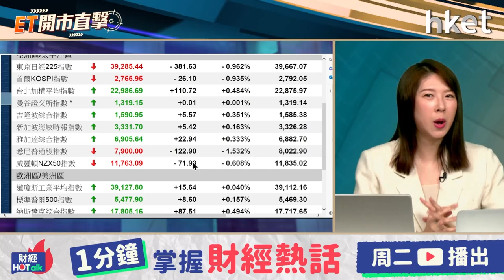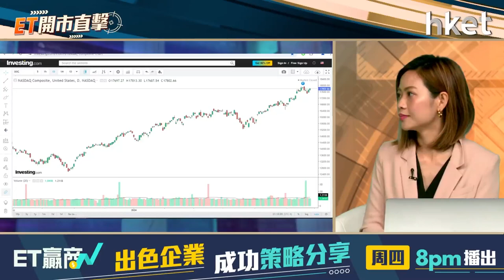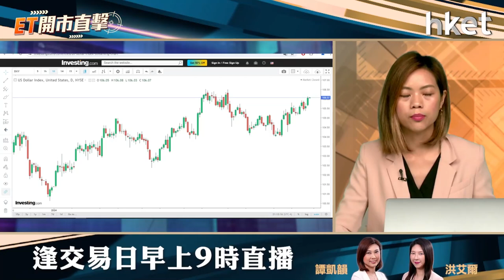ET開市直擊｜芯片美股盤後捱沽點睇？提前展望第3季港美股市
港股於期結日前夕好淡爭持，恒指繼續徘徊於18,000關口。港股由5月高位回落，6月開始整固，市場注視7月的三中全會會否帶來利好消息，港股第3季可否重拾升勢？外圍方面，市場第3季將關注美國聯儲局何時啟動減息、美國總統大選前戰況等，美股第3季有何選股策略？

美股3大指數周三走勢反覆，最終於大型科技股普遍造好下高收。芯片股兩大消息層面上，英偉達（Nvidia，美：NVDA）股東會消息面平淡、美光科技（美：MU）業績好但指引不夠驚喜，芯片股恐怕要繼續捱沽？光大證券國際環球市場及外匯策略師湯麗鴻（Kimmy）今早9時於《ET開市直擊》陪你開市。